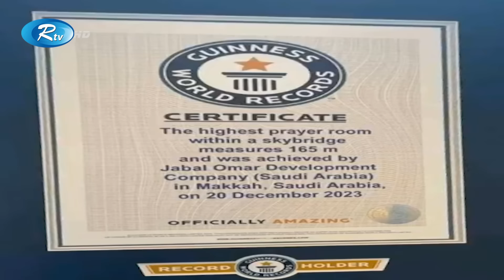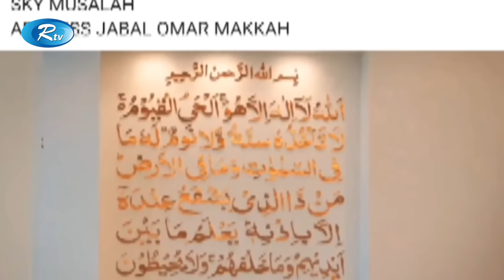সৌদি আরবে সবচেয়ে উঁচু `ঝুলন্ত মসজিদ’। ‍Saudi Arabia | Rtv News